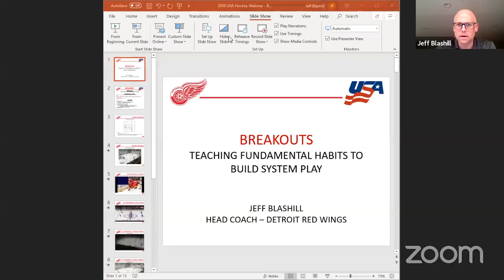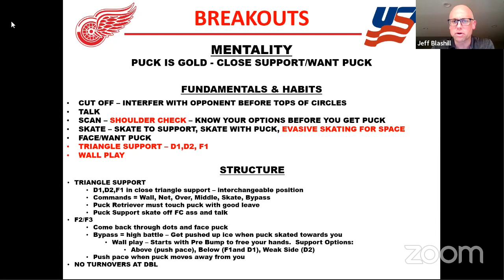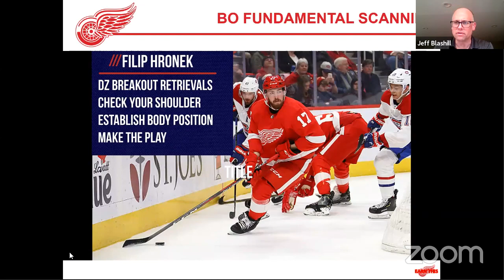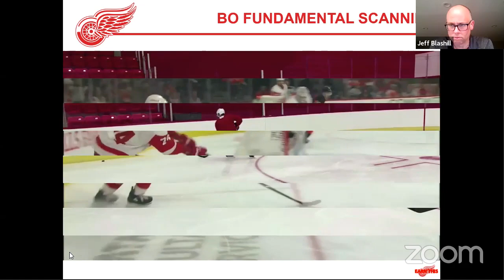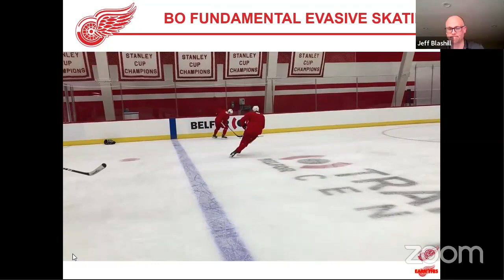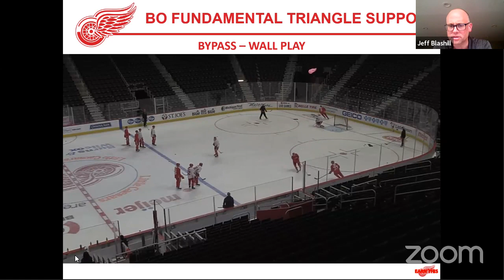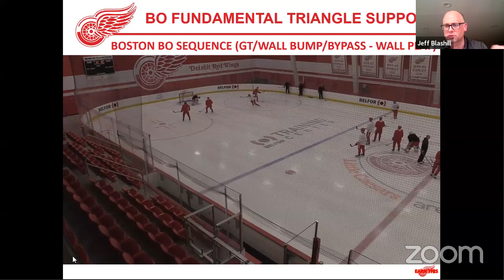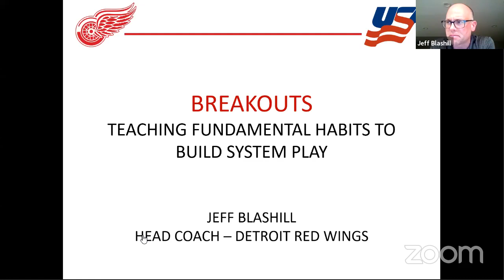USA Hockey's Webinar Series -"Building and Promoting Foundation Habits" with Jeff Blashill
Coach Jeff Blashill will explain how to formulate a season plan where he emphasizes fundament habits and how to build them into his team play. He will focus on Breakouts to help coaches work with players to teach the fundamental habits.

Jeff Blashill enters his fifth season as head coach of the Red Wings. The 45-year-old has accumulated eight seasons with the organization, spending the 2011-12 campaign as
in his playing days. He spent significant time at the NCAA level with Ferris State, Miami University and Western Michigan. Coached 3 IIHF World Championship Team USA teams.